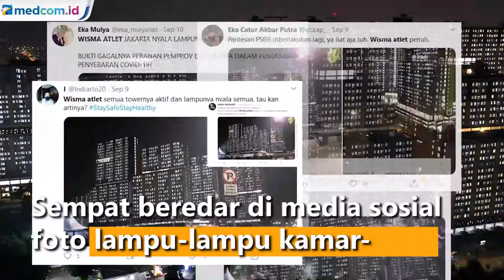Lampu RSD Wisma Atlet Menyala Semua, Pengelola: Bukan Penuh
Komando Gabungan Wilayah Pertahanan I (Kogabwilhan I) sebagai pengelola memberikan penjelasan penyebab lampu tersebut dinyalakan.

Kepala Penerangan Kogabwilhan-I Kolonel Marinir Aris Mudian menjelaskan nyalanya lampu-lampu di Wisma Atlet itu bukan berarti semua tower terisi pasien Covid-19. Nyalanya lampu di seluruh tower, kata dia, merupakan bentuk kesiapan Wisma Atlet.

Aris menjelaskan, dari tujuh tower yang ada di Wisma Atlet, hanya dua yang saat ini digunakan untuk menangani Covid-19. Satu tower untuk menangani pasien Covid-19 dan satu tower lagi untuk observasi.